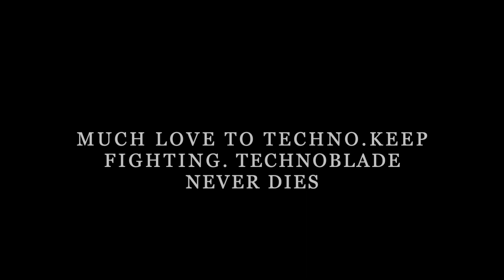Dialation of Time - Karl Jacob's Theme {Dream SMP}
More uploads??? Yep. I am back, for at least a while (I need to start focusing on GCSEs) although don't worry- your boy is still going to be creating music as much as possible. I understand that the Dream SMP is starting to die back a bit now- which is the worst possible news for me- so I'm hoping that they'll start lore again soon- although we should absolutely not pressure them considering Techno's current situation- I really do hope he continues to fight through such a tough time. Much love.

But yes, Karl's theme! I really like how this one turned out, actually. I was going to make this one cinematic, however I could not find a world download for the inbetween or other side, so I had to abandon that idea sadly. I will definitely be making more cinematic videos in the future though, so look out for those, but I don't think I'll be able to do them for every single one as they take. so. much. time. (that and my most recent one hasn't really done so well XD). Yeah- I hope you enjoy this one though!

These two artists make the MOST amazing fanart so DEFINITELY check them out.